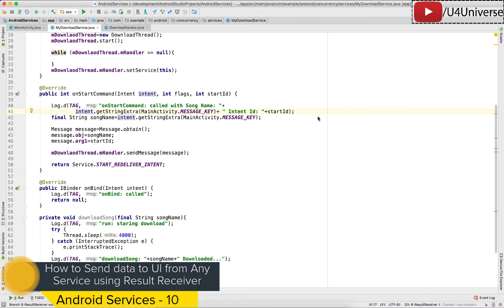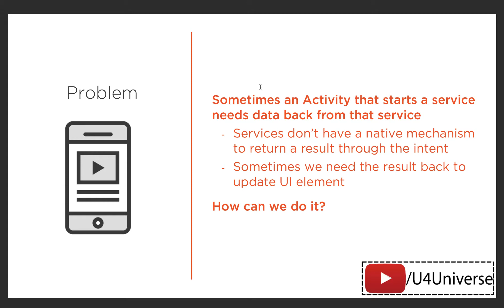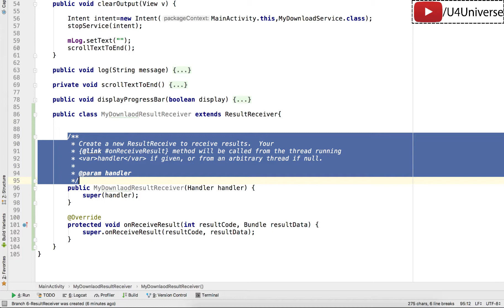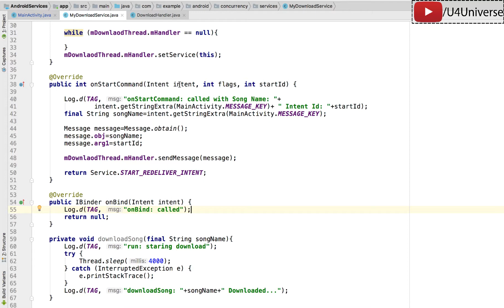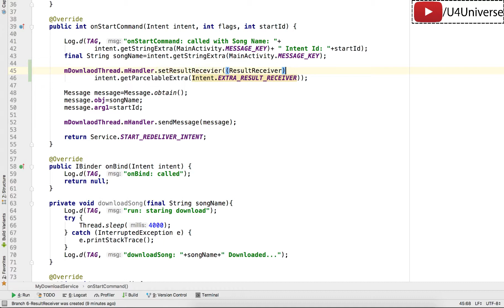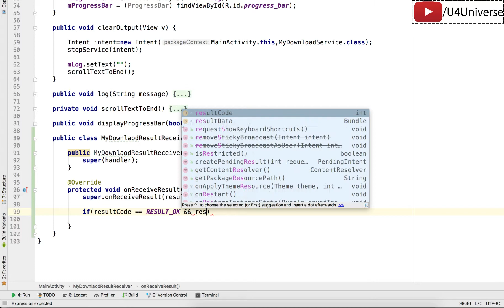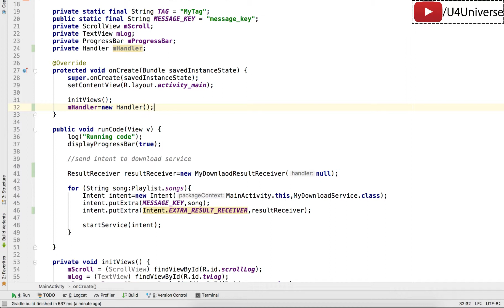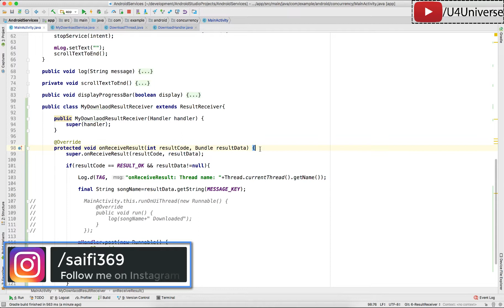Android Service-10 | How to Update UI/Main Thread from Service using Result Receiver | U4Universe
In this video, we'll learn how to send data from a Service to Main/UI thread & update the UI using Result Receiver.

I’ve started this channel because I love teaching. And also for learning by sharing and teaching the knowledge that I have. I really enjoy teaching programming and Android specially and I love it. So thats why, I’ve started this channel.

Second reason is, I learn everything in detail. I search a lot and I mean a lot to get better and full understanding why some thing is happening the way it is. And I teach the same way, I don’t share any knowledge unless I don’t what and why its happening and I search a lot before making any video. When I think I have detailed knowledge of the topic, then I make video.

                                              Happy Coding!